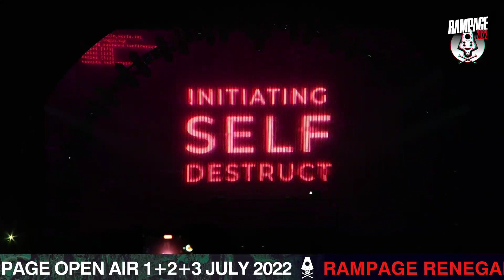Virtual Riot _ Rampage 2022 [INTRO]